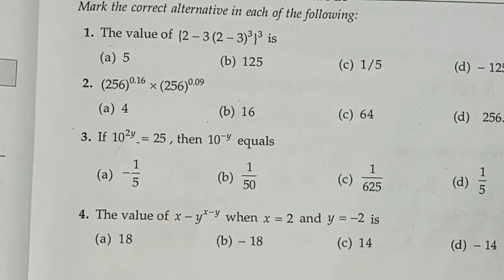exponents of real numbers|| MCQ class 9|| new CBSE pattern || chapter 2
in this video I have taken question from MCQ questions.